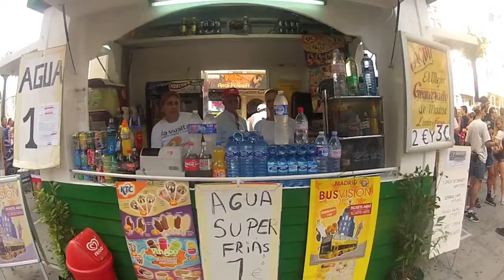movie which will never be released SHE FIX in MADRID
Powered by XL Energy Drink / La Bicicleta Cafe
Oktober, 2013___SHE FIX in MADRID